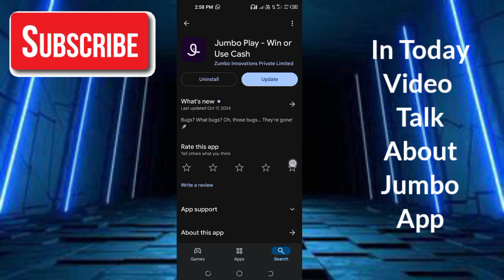Jumbo App Withdrawal - Jumbo App Real Or Fake - Jumbo App Review - Jumbo App Payment Proof